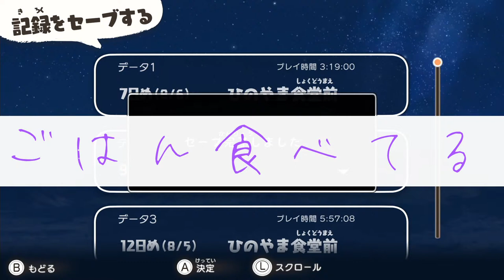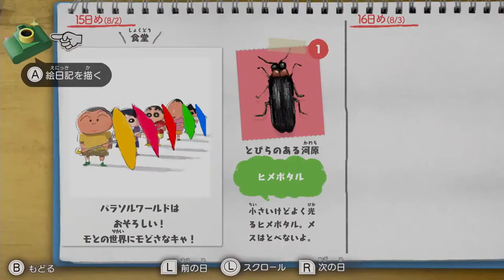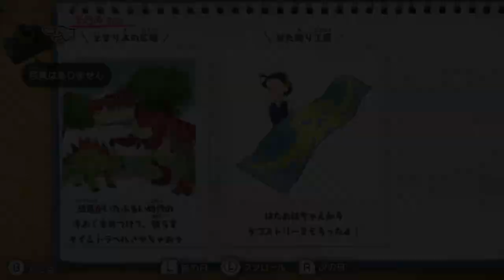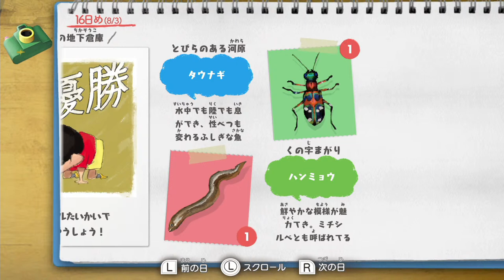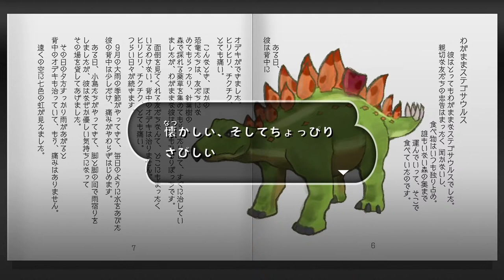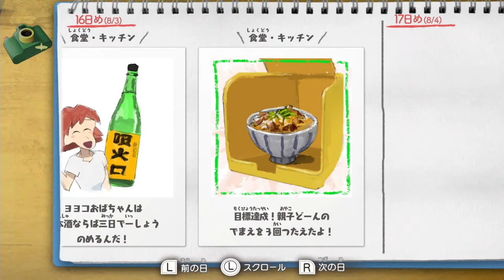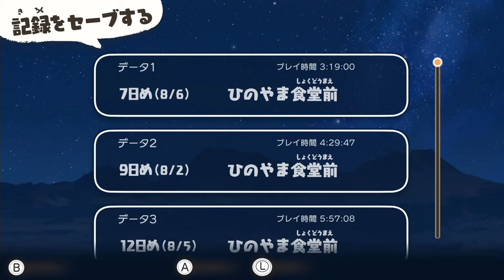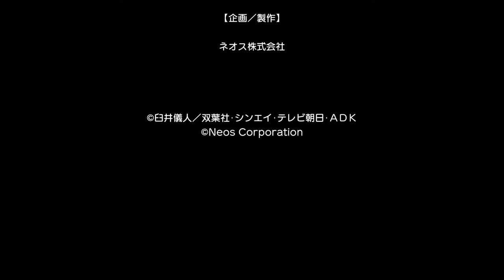『クレヨンしんちゃん「オラと博士の夏休み」～おわらない七日間の旅～』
＝＝＝＝＝　オラ夏

⛩CDアルバム⛩
初回限定盤

（海外在住者販売 　Buyee）
初回限定盤（UICZ-9184）

⛩オリジナルグッズ・楽曲の情報はこちら！⛩